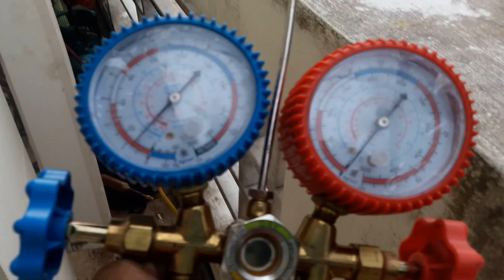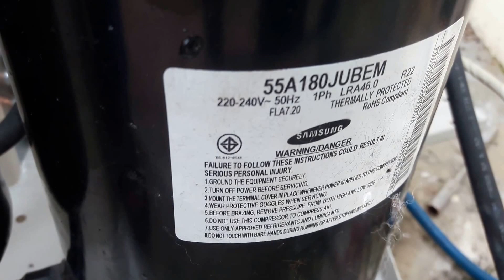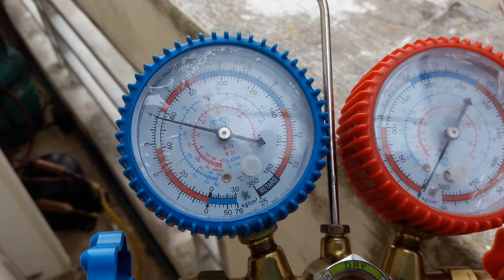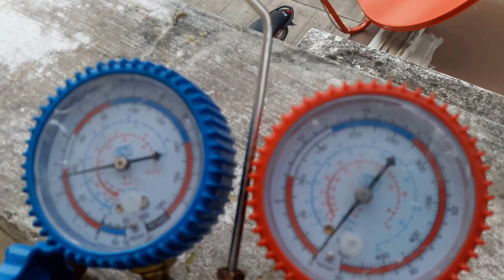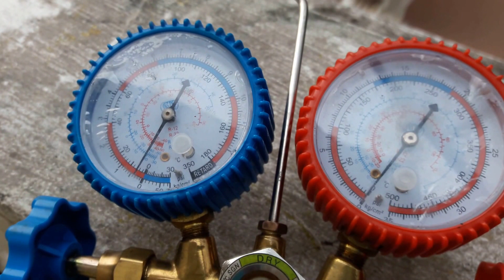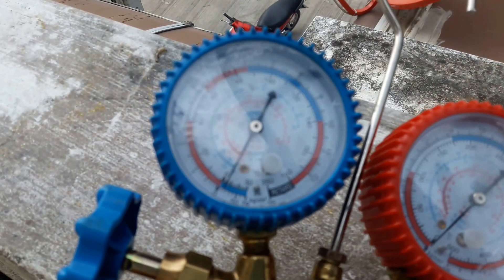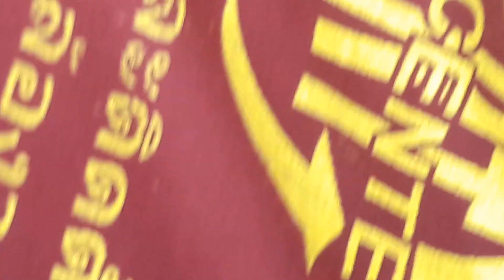แนวทางการตรวจเช็คซ่อมแอร์บ้าน SAMSUNG รุ่น A18SFMN อาการ คอยล์ร้อนรั่วซึม ตอนที่6